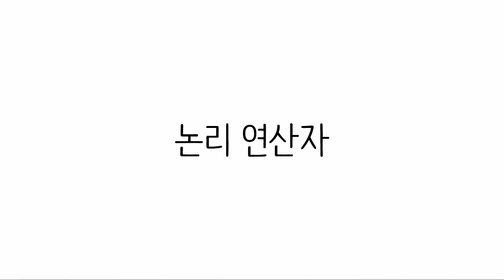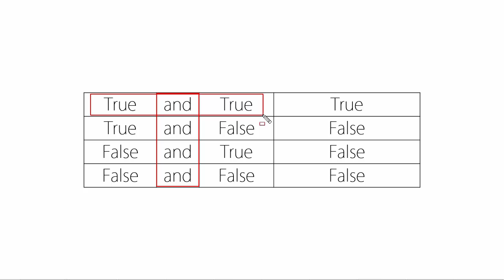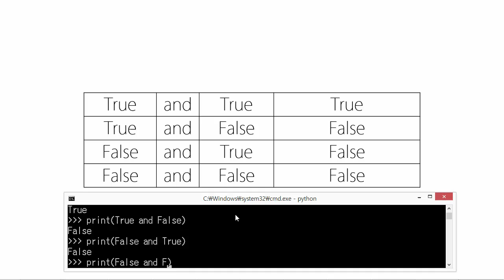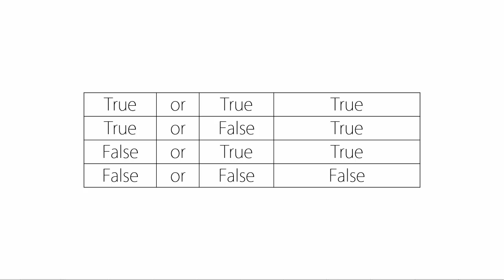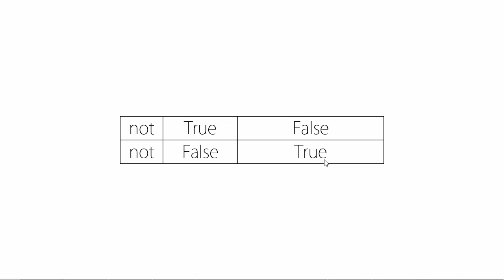Python & Ruby - 논리 연산자 1 : 소개